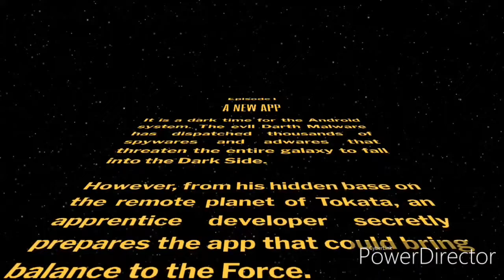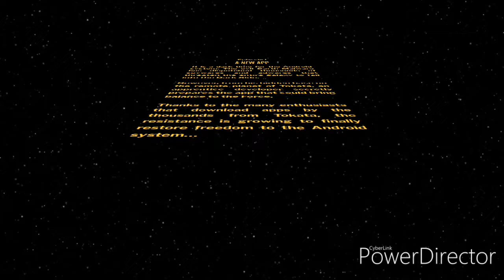Star Words: The Movie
Hyvät katsojat!!!

Valitettavasti jouduin muuttaa leffan alkumusiikkia ihan vaan tekijänoikeusvaatimuksen vuoksi, vaikka olisin niin halunnut laittaa just sen virallisen musiikin videon aluksi. YouTubekin tykkäisi siitä enemmän, kun korvailisin sen jollain toisella musiikilla!!